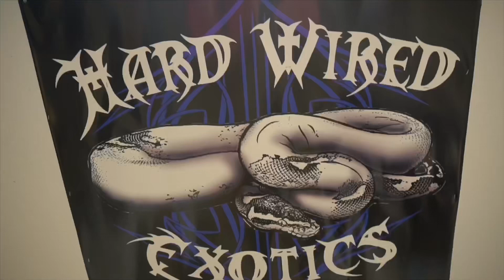First ever CONFUSIONS!!!